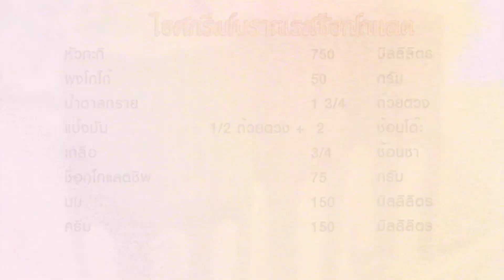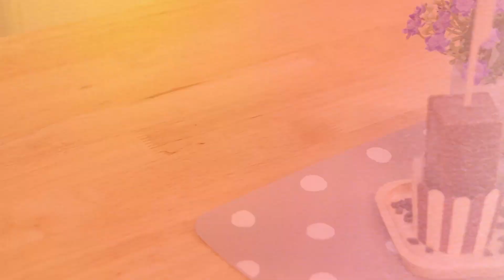ไอศกรีมโบราณรสช็อกโกแลต | 1 Minute Cooking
ไอศกรีมโบราณรสช็อกโกแลต โอ๋จะชวนเพื่อนๆ มาทำไอศกรีมกันค่ะ แต่ไม่ใช่ไอศกรีมธรรมดาแน่นอน เพราะเราจะทำไอศกรีมในวัยเด็กกัน ก็คือไอติมตัดหรือไอติมโบราณนั้นเอง ทานแล้วคลายร้อนได้ดีเลยค่ะ

วัตถุดิบไอศกรีมโบราณรสช็อกโกแลต

 สำหรับ 10 แท่ง
เวลา 6-8 ชั่วโมง

1. หัวกะทิ 750 มิลลิลิตร
2. ผงโกโก้ 50 กรัม
3. น้ำตาลทราย 1 3/4 ถ้วยตวง
4. แป้งมัน 1/2 ถ้วยตวง  2 ช้อนโต๊ะ
5. เกลือ 3/4 ช้อนชา
6. ช็อกโกแลตชิพ 75 กรัม
7. นม 150 มิลลิลิตร
8. ครีมเทียมข้นจืด 1 มิลลิลิตร

 หม้อ กล่องใส่อาหาร

วิธีทำไอศกรีมโบราณรสช็อกโกแลต

 1. เตรียมภาชนะสำหรับใส่ส่วนผสมแช่แข็ง โดยปูกระดาษไขไว้ที่ก้นภาชนะ
2. ผสมหัวกะทิกับผงโกโก้ในหม้อ คนผงโกโก้ให้ละลายพอประมาณ จึงใส่แป้งมัน คนให้แป้งมันละลายตัวดี แล้วน้ำตาลทราย และเกลือ คนให้เข้ากันอีกครั้งหนึ่ง
3. ใส่ช็อกโกแลตชิพลงในส่วนผสมกะทิ ตั้งต้มด้วยไฟกลาง คอยคนตลอดเวลาจนแป้งสุก และ ส่วนผสมข้นขึ้น จึงปิดเตา
4. ใส่นมและครีมเทียมข้นจืดลงในหม้อกะทิ คนให้เข้ากัน แล้วเทส่วนผสมลงในภาชนะที่เตรียมไว้
5. นำส่วนผสมแช่แข็งจนกระทั่งแข็งตัวดี ประมาณ 7 ชั่วโมง  จึงนำออกมาเคาะออกจากภาชนะ แล้วตัดเสียบไม้เป็นแท่ง หรือเสิร์ฟตามต้องการ